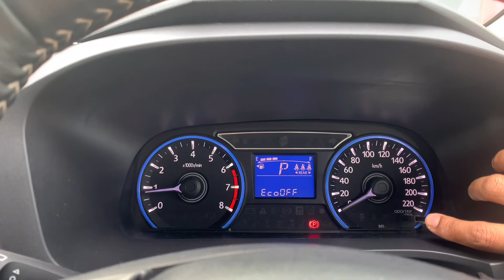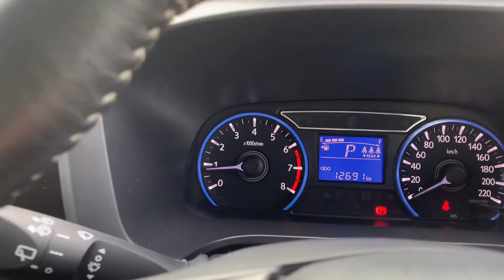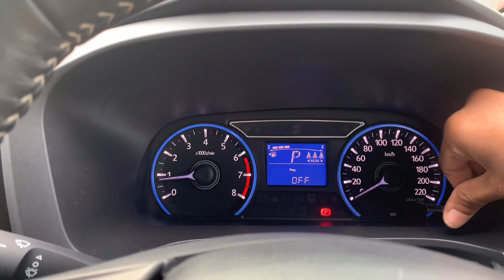Perodua myvi-Reset due for service sign| reset meter